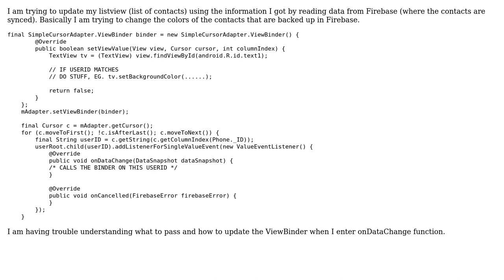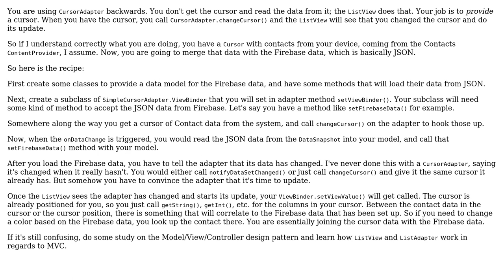Loading ViewBinder after an event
With thanks & praise to God, and with thanks to the many people who have made this project possible! | Content (except music & images) licensed under CC BY-SA | Music | Images & others | With thanks to user ok54 user kris larson and the Stack Exchange Network Trademarks are property of their respective owners. You are responsible for your own actions.